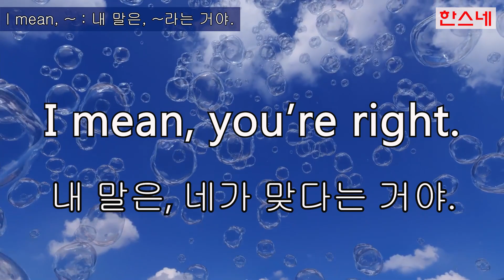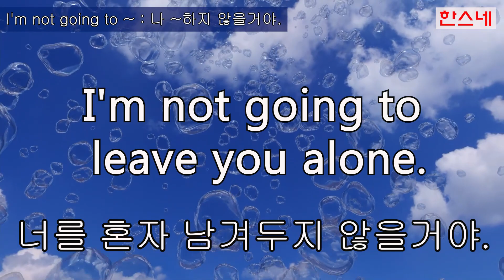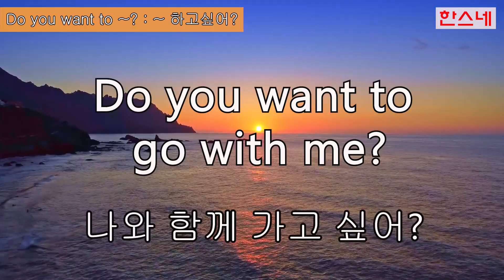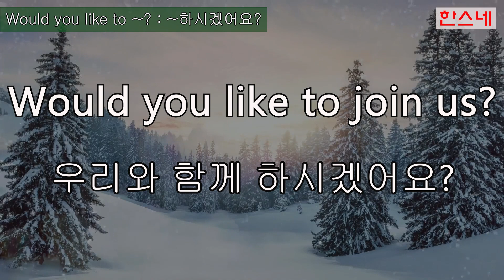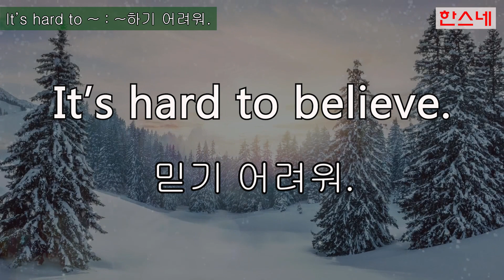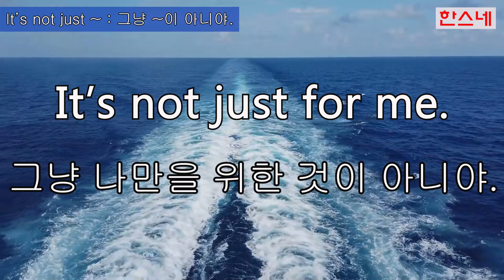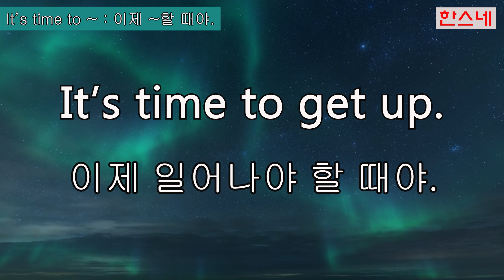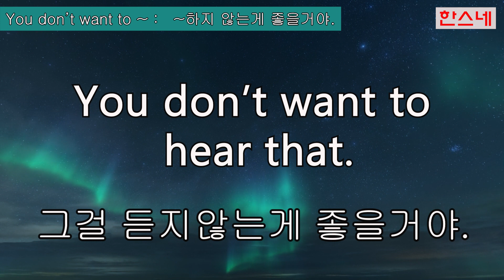(강추)미국인이 가장 많이쓰는 기초영어 100개패턴 2부(50개)-200문장